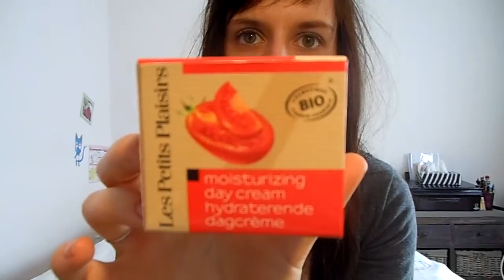✿⊱╮Routine de soins visage naturelle & bio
Démaquillant Biopha - Nettoyant visage Mixa Bio - Lotion à l'eau florale de fleur d'oranger - Gommage Born to Bio - Crème de jour hydratante à la tomate - Crème de nuit Belle à Croquer à la pomme d'amour.

Il est important d'instaurer une routine visage au quotidien car c'est elle qui va entretenir votre peau tout au long de votre vie. Sachez que si vous ne vous démaquillez pas ou mal ou ne nettoyez pas votre visage peuvent s'installer des rides précoces ce qui serait dommage surtout quand on est jeune. Il faut donc prendre soin de sa peau au quotidien sans que ça en devienne une corvée. Faites-vous plaisir en variant les produits et les odeurs tout en faisant attention à leurs compositions. Et vous quelle est votre routine visage ?